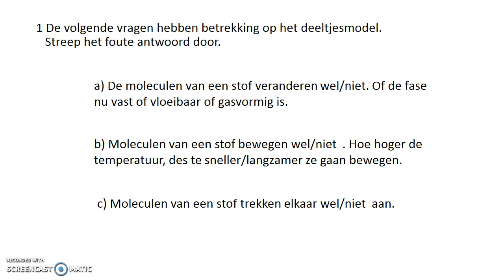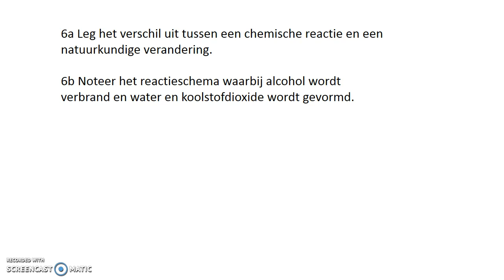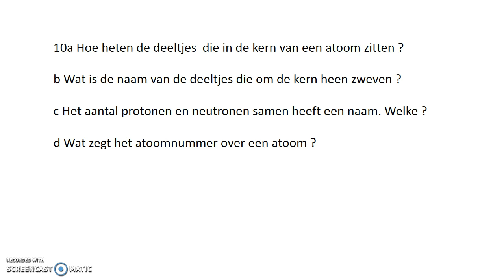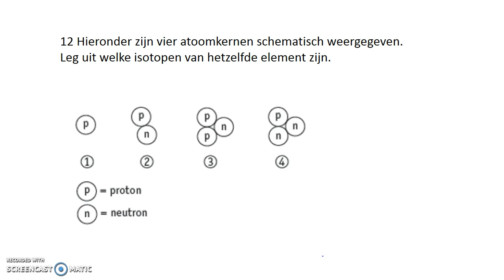Oefentoets H7 Materie mavo 3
Een oefentoetsje over;
Het deeltjesmodel
Chemische reacties
Opbouw atomen, isotopen.
Kelvin, Celsius